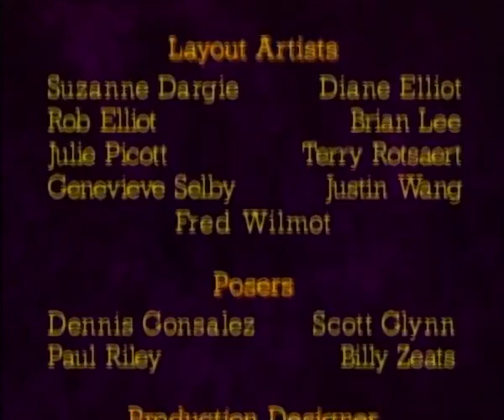Eek! The Cat - Eek Vs. The Flying Saucers - Ep. 4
Eek is met by an alien who needs help for his Earth school project. The alien is actually a hideous monster called Zoltar who catnaps Annabelle. Eek hitches a lift in a space rocket and saves both Annabelle and the Earth.